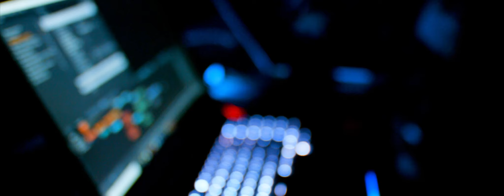Actividad de danza interactiva para eventos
Los mejores espectáculos para eventos. Mapping, danza, pantallas LED y espectáculos efecto wow.